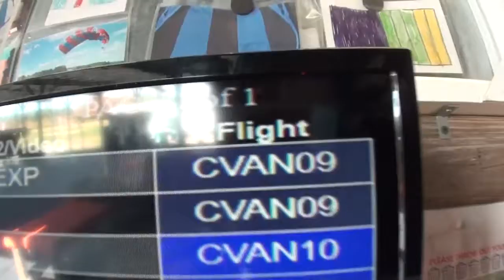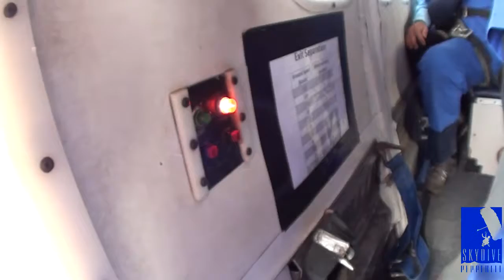Skydive Pepperell - 10/26/19 Jacqueline Etienne